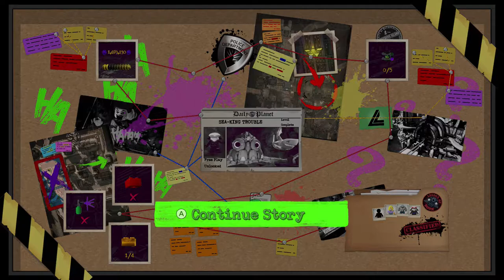Lego DC Super Villains #9